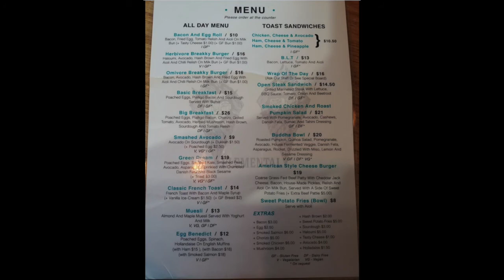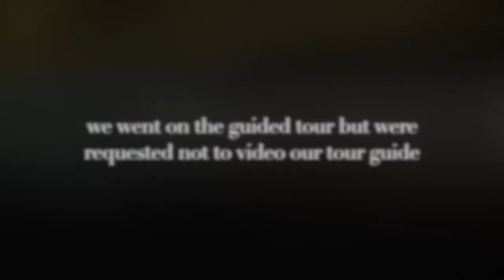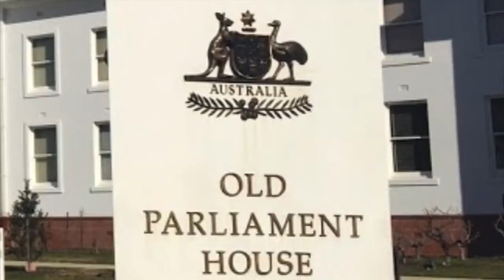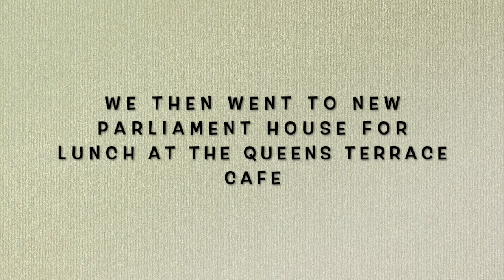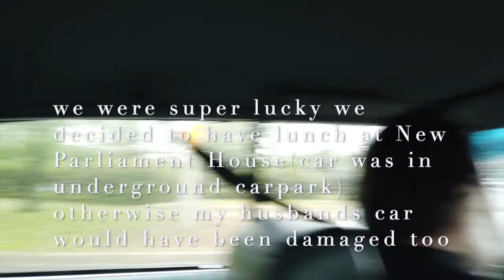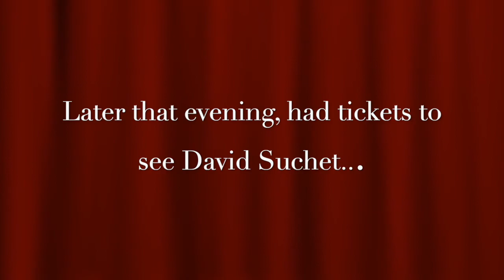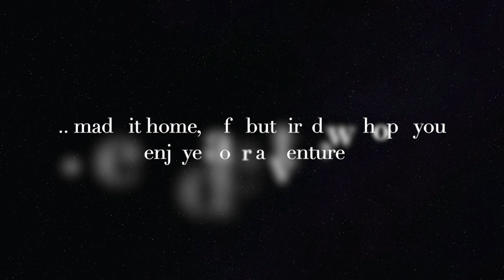Australian Family Short Break | Canberra Part 2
2nd part of our short break to Canberra, January 2020

We changed hotels, visited the Australian Mint, Museum of Australian Democracy at Old Parliament House, Parliament House, Hail Storm arrived while we were having lunch, saw the aftermath of the storm, went to the theatre and came home